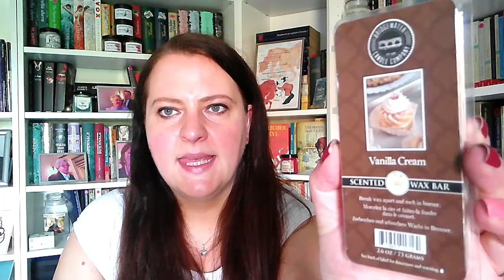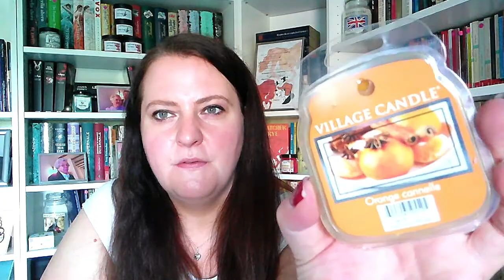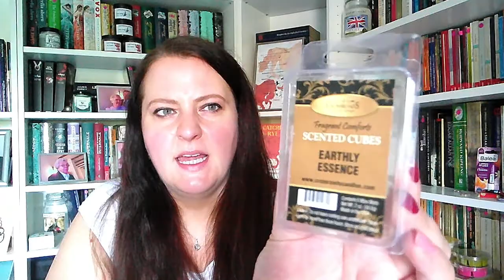Tauschpaket mit Patrizia :)